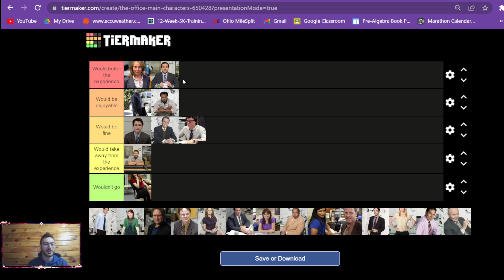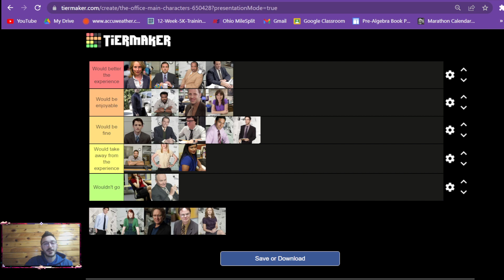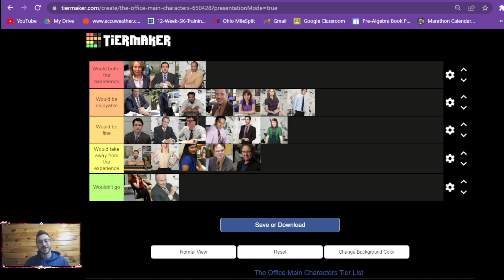The Movies with "The Office" | Tier List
Creating a tier list based on how my experience would be if I were to go to see a movie with each of the main characters from "The Office".